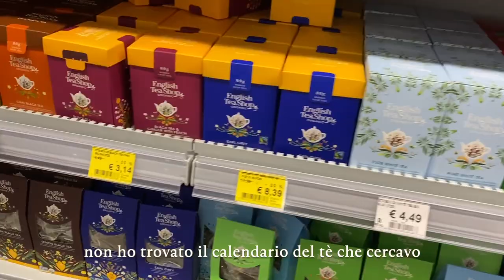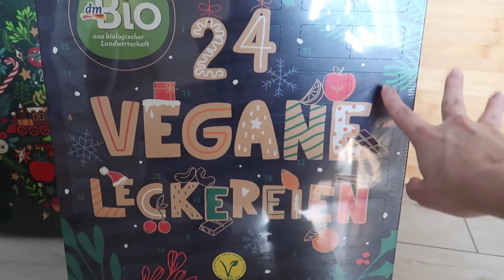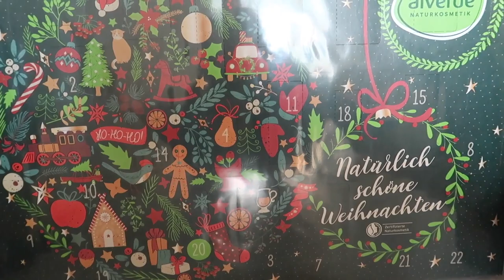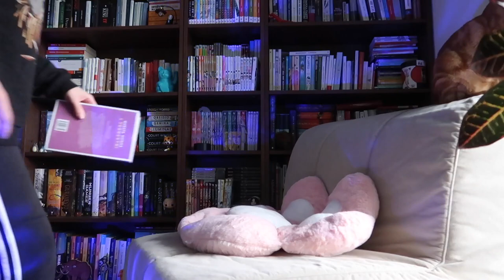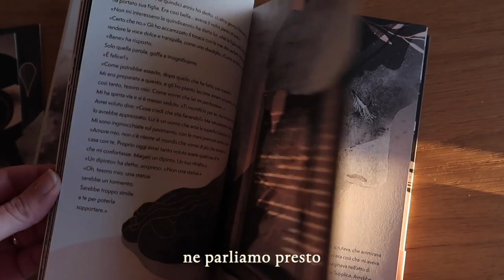Calendari dell'avvento, cibo stagionale e nuove piante | VLOG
Questa settimana sono venuti a trovarmi i miei portando nuove piante, cibo e qualche decorazione per la casa. Abbiamo anche intagliato la nostra zucchetta di Halloween

Juju B. Goode - Day 12. Quarantine Task Force
Juju B. Goode - Day 8. Bloom